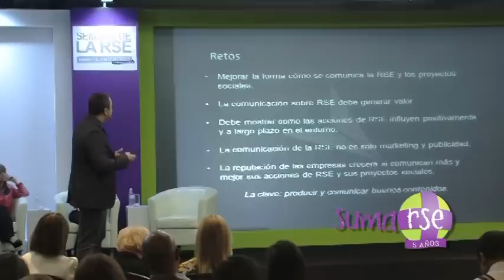Sumarse - Semana de la RSE 2014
Video resumen de la Semana de la RSE. Detalle de todo lo acontecido durante los 4 días de evento más importante de la sostenibilidad en Panamá. Más de 24 horas de trabajo, 15 eventos y la visita de 2, 018 personas pertenecientes a 400 instituciones, entre empresas, entidades del Estado e internacionales y grupos de la sociedad civil.